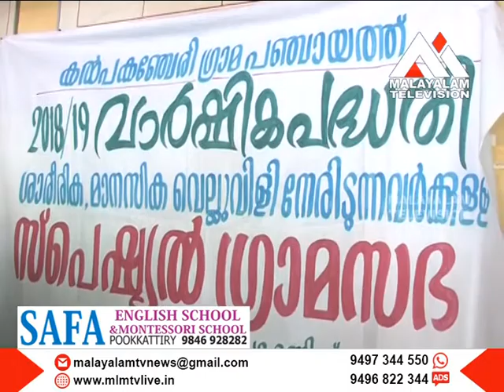കൽപകഞ്ചേരി പഞ്ചായത്ത് സ്‌പെഷൽ ഗ്രാമ സഭ